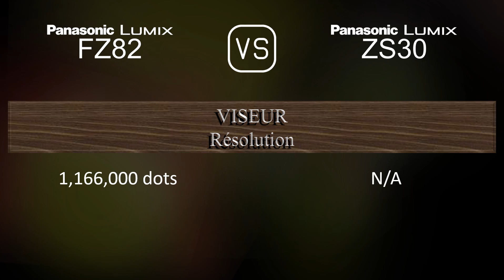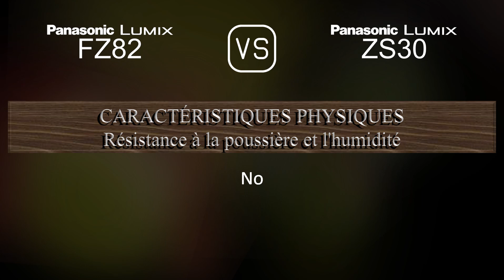Panasonic Lumix FZ82 vs. Panasonic Lumix ZS30: Une Comparaison de Caractéristiques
Cette vidéo fournit un aperçu des fonctionnalités du Panasonic Lumix FZ82 et du Panasonic Lumix ZS30 dans une comparaison de caractéristiques (comparison of specifications).

00:25 LANCEMENT
00:33 BOÎTIER
00:40 CAPTEUR D'IMAGE
01:01 IMAGE
01:16 OPTIQUE ET MISE AU POINT
01:55 ÉCRAN
02:13 VISEUR
02:27 FONCTIONNALITÉS PHOTOGRAPHIQUES
03:20 FONCTIONNALITÉS VIDÉOGRAPHIQUES
03:35 STOCKAGE
03:38 CONNECTIVITÉ
04:03 CARACTÉRISTIQUES PHYSIQUES
04:21 AUTRES CARACTÉRISTIQUES